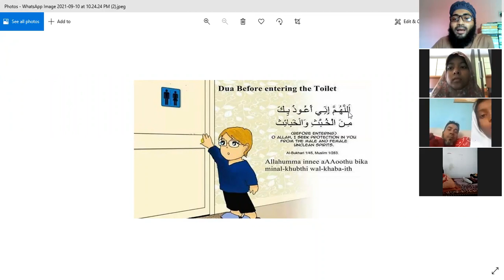Dua Before entering the toilet at Tadrisul Quran Lil-Atfal,Italy